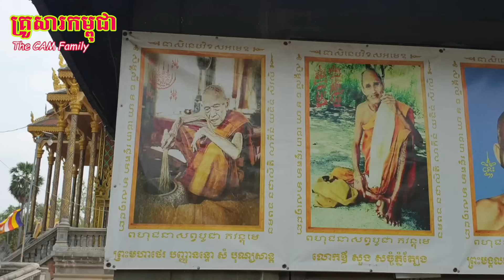🙏សំណាងណាស់ និម្មិតឃើញអ្នកមានបុណ្យ ៣ ព្រះអង្គ